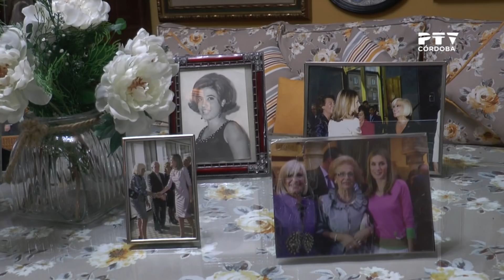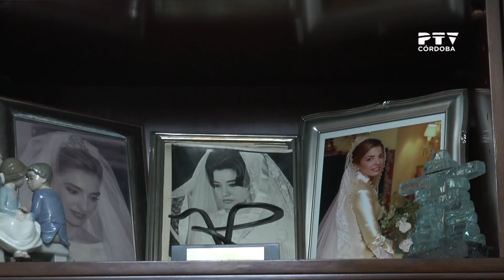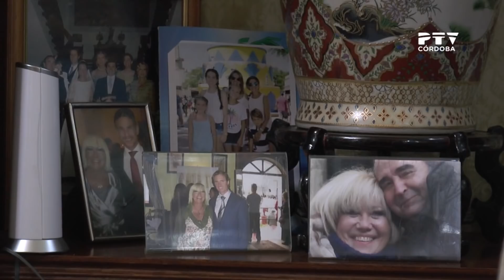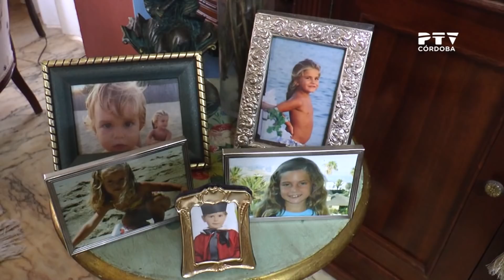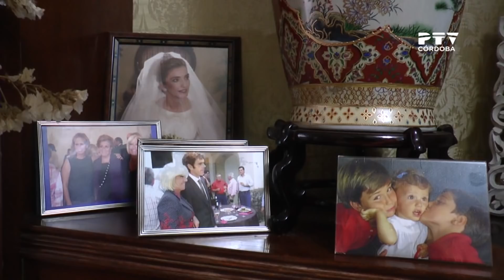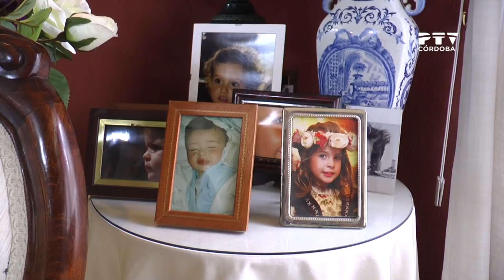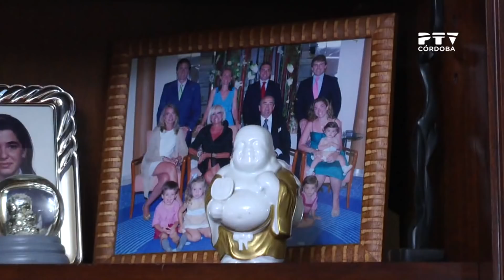«Con ellas: M. Luisa Cobos» 22/01/2019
Presentado por Ana Espino
Invitada: María Luisa Cobos, presidenta provincial de la Asociación Española contra el Cáncer